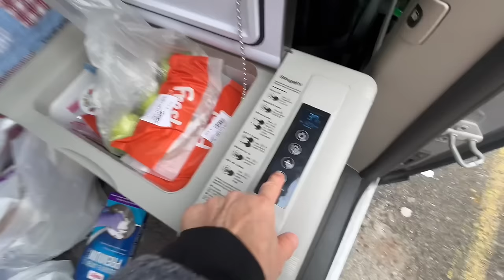Van Camping in Winter | Stealth Camping | Using my MSR Stove in the van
Winter Road Trip | Stealth Camping | Using my MSR Stove in the Van

Van Camping Links

Camp Kitchen - This kitchen was given to me by my neighbor.  Her grandfather built it many years ago.  He was an avid outdoorsman and adventurer, traveling across the USA in his truck, utilizing this camp kitchen from the bed of his truck.  ❤️ I feel very honored to have it.

InTche 40" L x 20" W Plastic Adjustable Height Fold-in-Half Folding Table, Rich Black

Cosco 24" Square Folding Camping Table, Gray Resin and Steel Frame

Coleman ComfortSmart Cot

Olafus 80W Led Work Lights 3 Adjustable Head, 6700LM Foldable Work Flood Light,

Scosche MMWSM-2PKXCES0 MagicMount Select Magnetic Phone, GPS or Tablet Suction Cup Mount, (Pack of 2)

Eva-dry Edv-1100 Electric Petite Dehumidifier, White

BougeRV 12 Volt Refrigerator 12V Car Fridge 23 Quart

BalajeesUSA Outdoor Patio Rugs 6'x9' (183 cm x 274 cm) Multi Color 20270

BLIKA Portable Folding Toilet...

Pankay Pop Up Privacy Tent, Lightweight & Sturdy, Easy Set Up, Foldable - with Carry Bag

SaniCare Commode Liners - Pack of...

Drive Auto Products Car Trunk...

HEYTRIP Sturdy Trunk Organizer

Folding Bamboo Shower Seat, Fully Assembled, 12 Inch High

Portable Car Vacuum Cleaner: High...

Vamako 9L Collapsible Dish tub...

Coleman® Comfortsmart™ Folding Padded Cot - Walmart.com

5 Gallon Water Dispenser,Electric Drinking Water Pump

REENUO 5000mAh Camping Fan

EZ-Roll Holder – Paper Towel...

Lifetime Height Adjustable Craft...

USB Fairy String Lights with Remote

Kizen Collapsible Camping Lantern

Heatmax Hothands Toe Warmer Bonus …

Epiphany Outdoor Gear Pocket Bellowing Tube ..

Kershaw Oso Sweet (1830) Folding Pocketknife with Satin-Finished

Mophie Power Boost XL - Portable Charger with 10,400mAh Universal External Battery for Smartphones, Tablets, and Other USB Devices, Blue New - Walmart.com

ActivCool Oversized Microfiber Towel (2 Pack)

Mr. Heater F215100 MH4B Little Buddy 3800-BTU Indoor Safe Propane Heater With Portable|Low-Oxygen Safety Shutoff|Tip-Over Protection|Lightweight, Medium , Black/Red